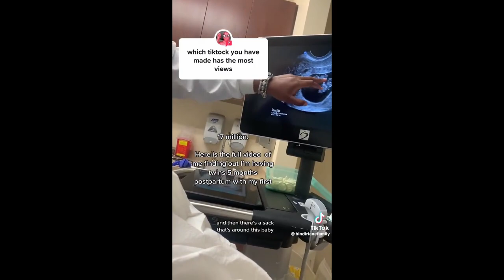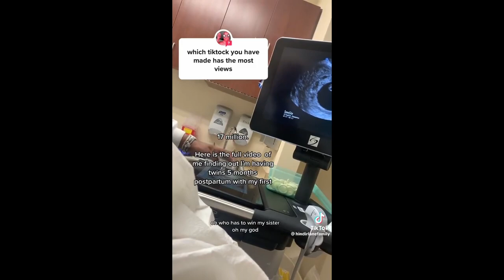Woman Is Living Her Worst Nightmare In This Doctor’s Room